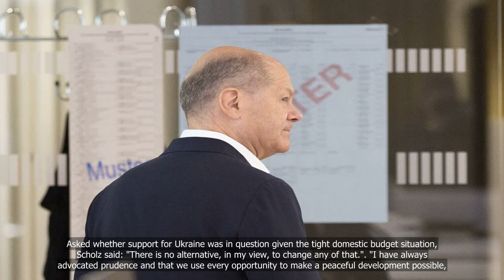Germany's Scholz says he will keep social agenda in budget deal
💗📌 Singapore